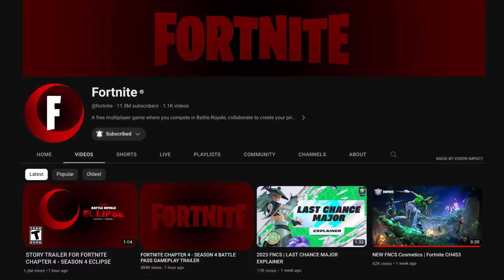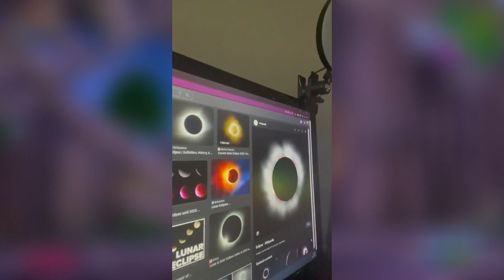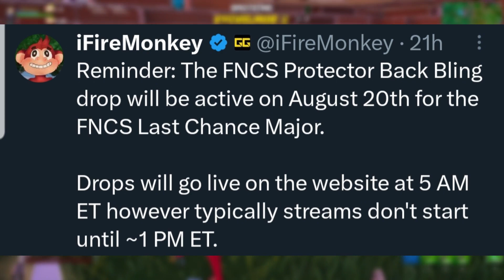*NEW* Fortnite Chapter 4 Season 4 | Collab Teaser Announced